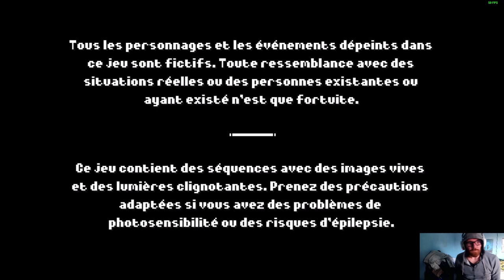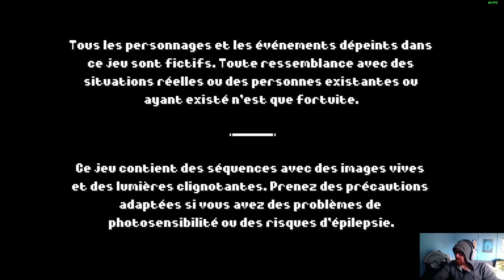ARIETTA OF SPIRITS - DECOUVERTE GAMEPLAY FR - ZELDA LIKE